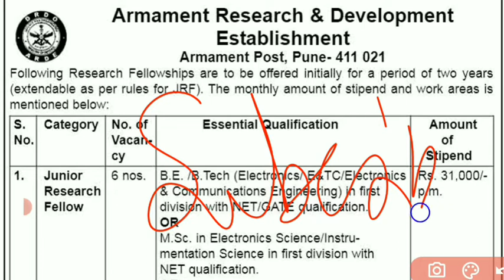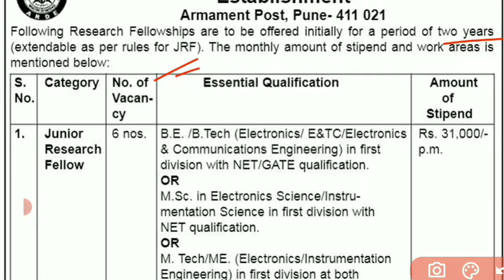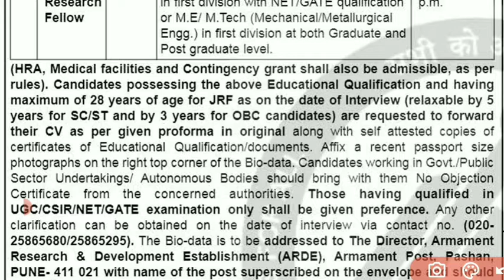Armament Research development Recruitment 2022 |jrf junior research fellowship vacancy |offline form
Armament research development Recruitment 2022

Qualifications  :-   b. tech/be engineer
Application start date:: -   28  May 2022
Last date   :-    6 Juen 2022